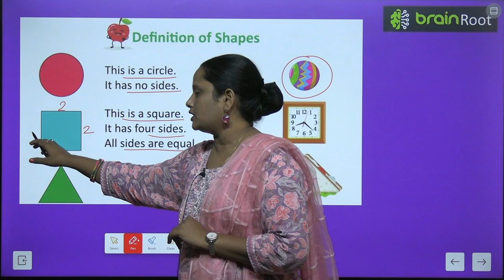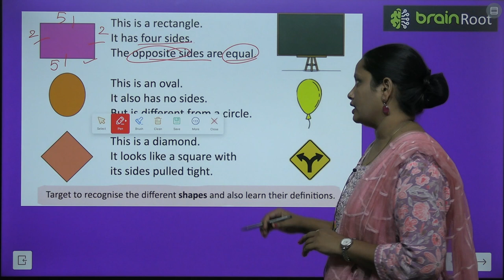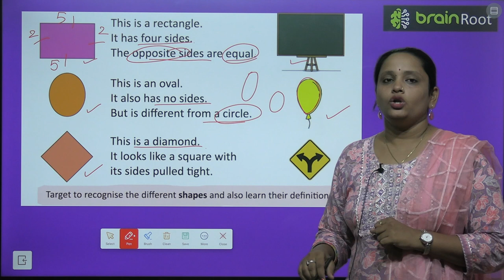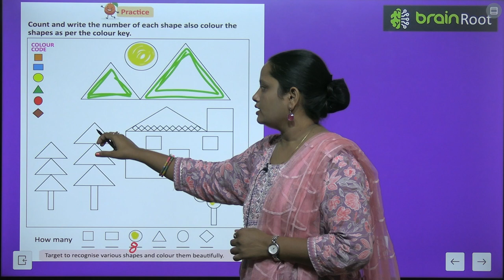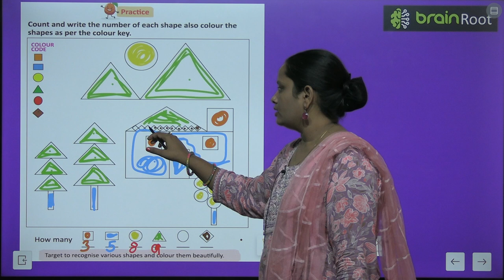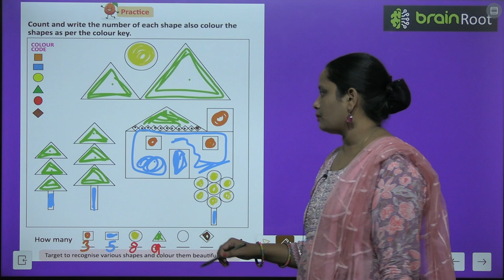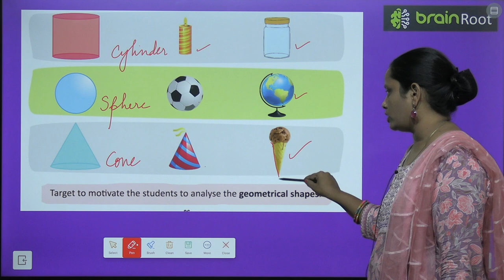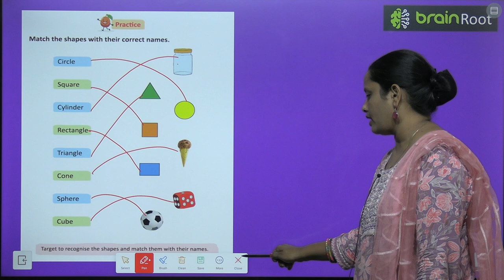BRAIN ROOT MATHS PRIMER CHAPTER 16 SHAPES